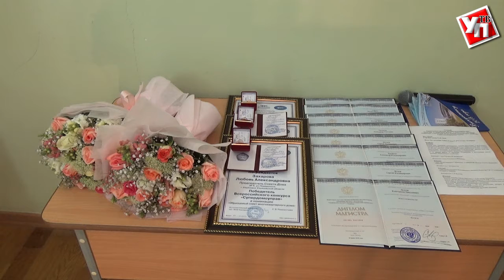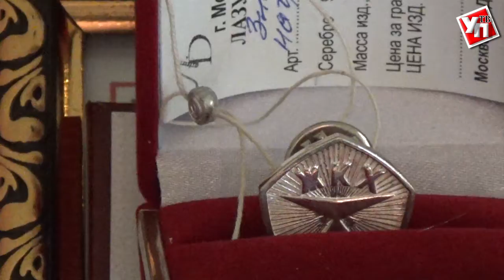В Ульяновской области вручили дипломы первым магистрам в сфере ЖКХ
Ульяновская область стала первым регионом, где уже третий год ведётся подготовка специалистов в рамках образовательной программы в сфере ЖКХ «Регион-студент-вуз».